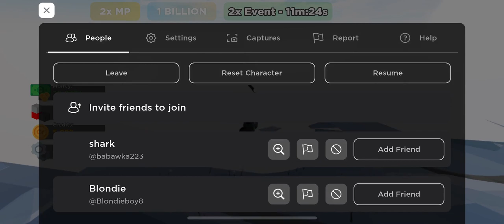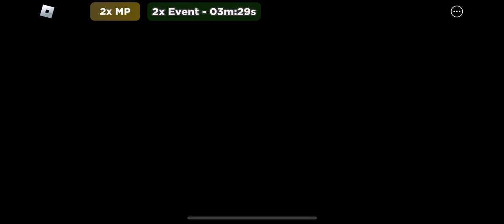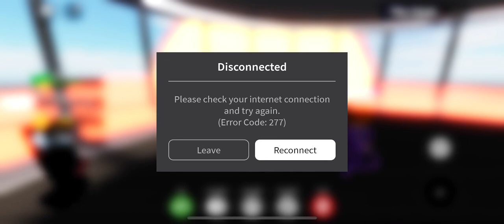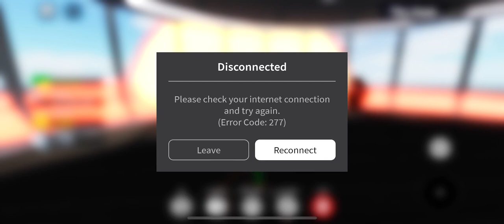Pickup Trucks | Car Crushers 2 Energy Core Self Destruct #52